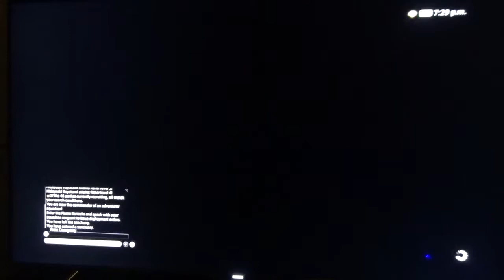FF 14 Renn Ysale'springs * Part 834 Squad Commander!!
Squad MIssions to 1st Lieutenant!!